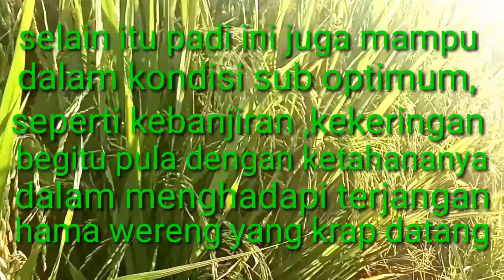Varietas Jenis Padi Unggul Ngaos Mawar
Jenis padi unggul